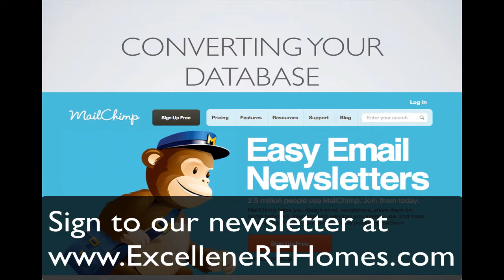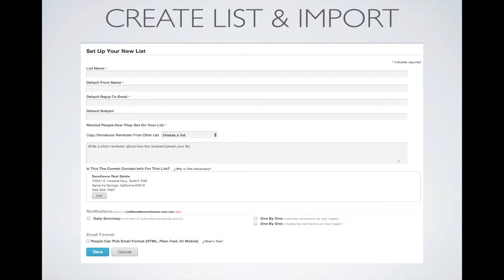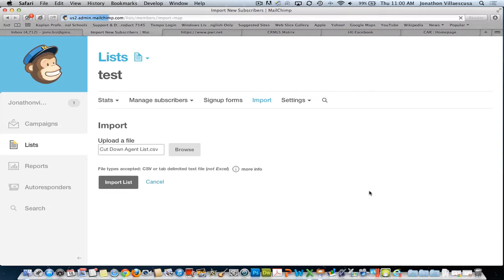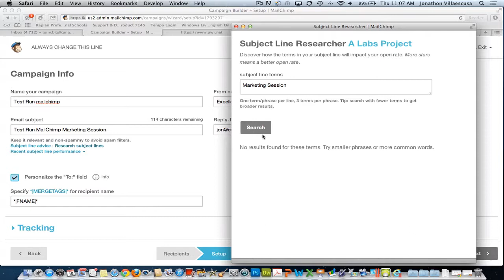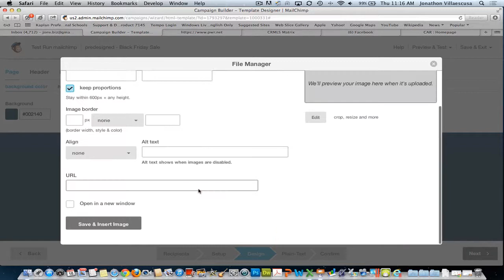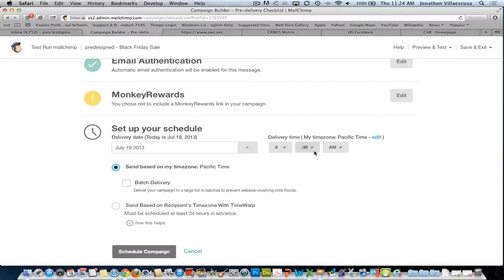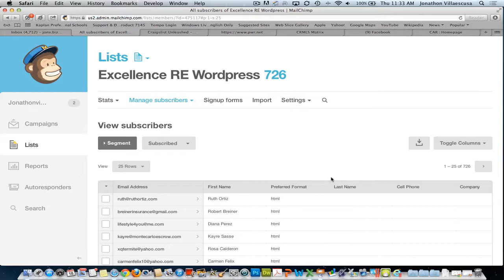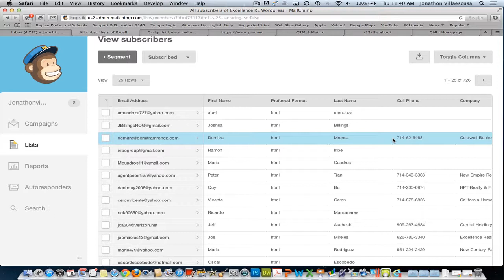Simple & Effecting Email Marketing for REALTORs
Watch this simple HowTo video on Email Marketing with Mailchimp.